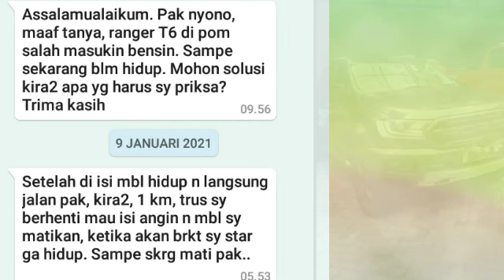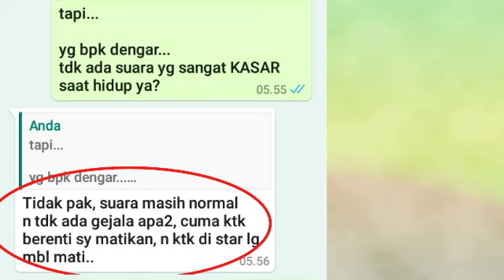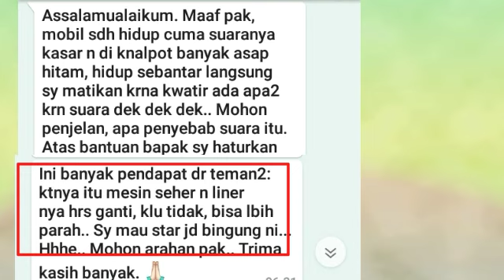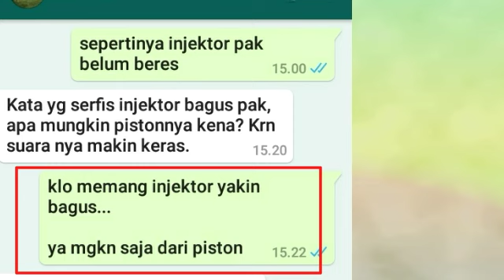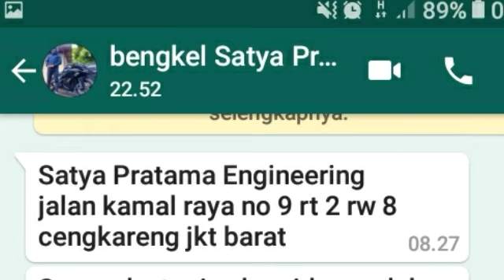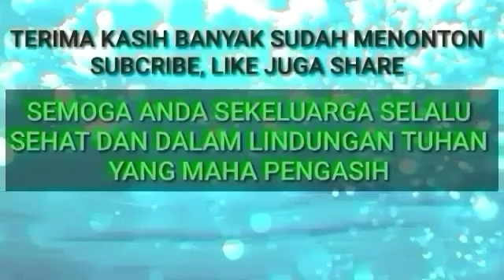PENYEBAB FORD RANGER T6 BERASAP TEBAL DAN SUARA KASAR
Berhati hatilah saat melakukan pengisian bahan bakar, agar tidak mengakibatkan mesin rusak